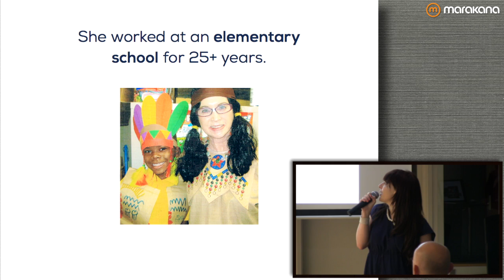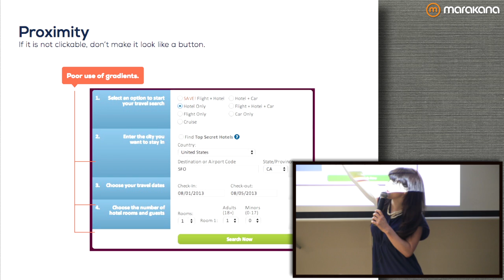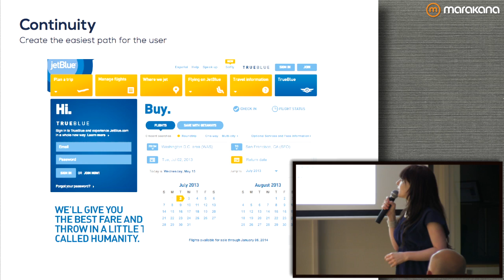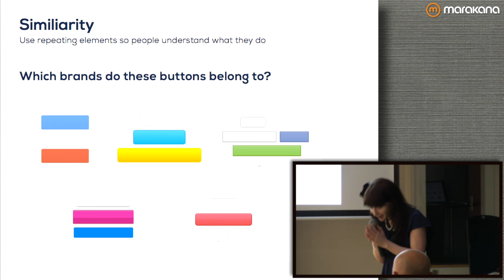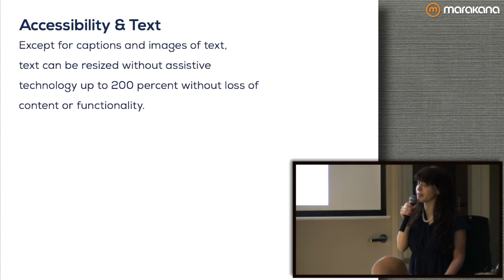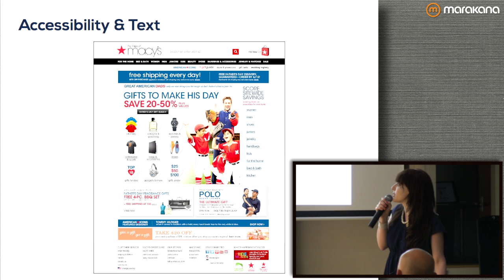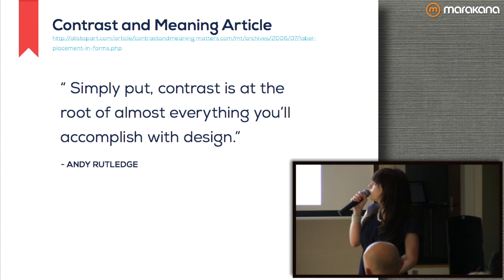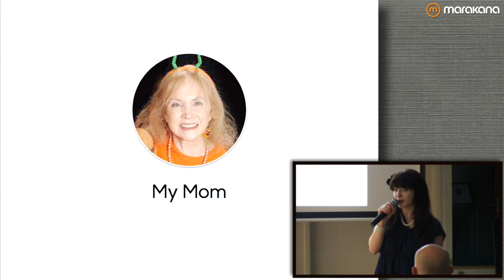UXNight: Designing For your Mom with Andi Galpern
If you want to create a UX experience that anyone will be able to use, start by thinking, "could my mom use this?" No offense to the moms! But as Andi Galpern points out, excellent UX design means an experience that anyone, even someone who might be a little less tech-savvy, can understand and navigate easily.

Andi gives a brief and informative introduction to the basics of good UX. She focuses on Gestalt principles of design (proximity, continuity, similarity, figure/ground) to show you how following a few simple guidelines can lead to a site that is both functional and beautiful.